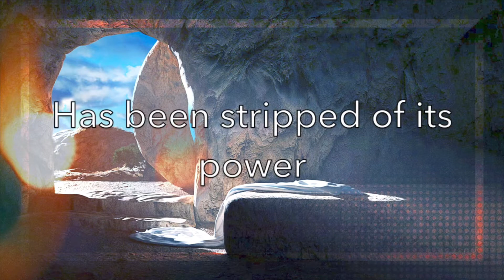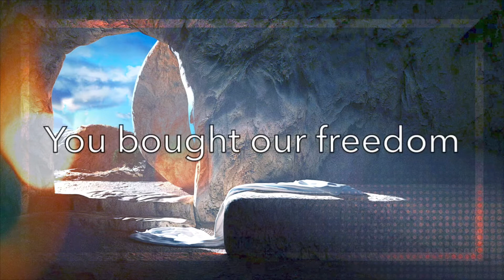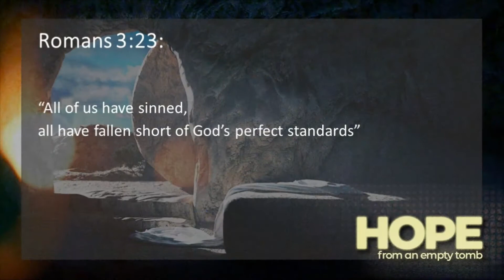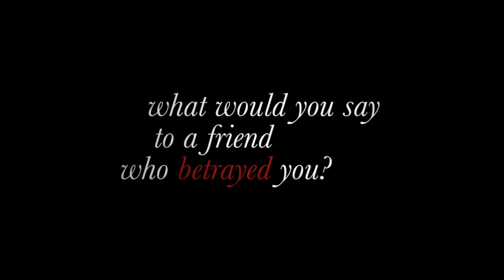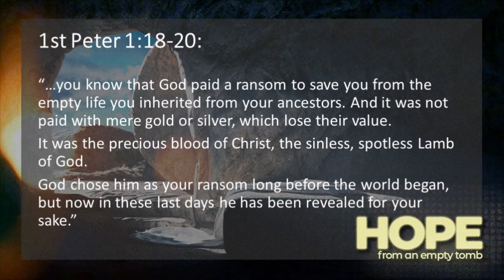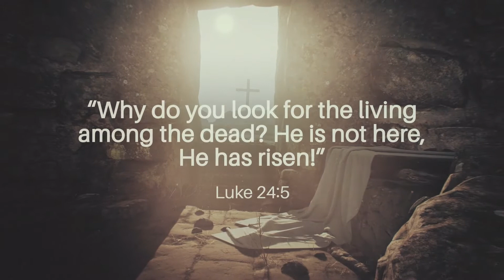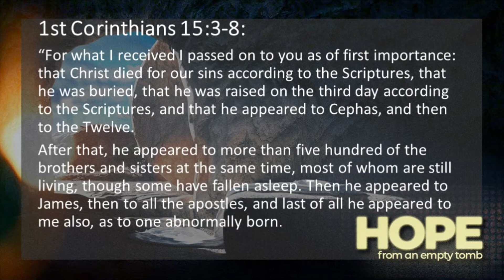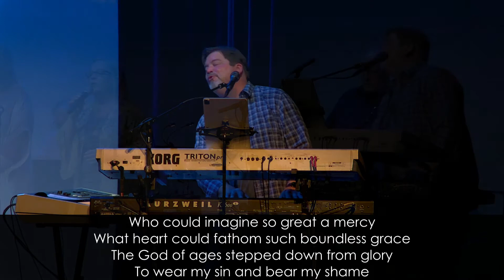Hope In An Empty Tomb - 2022.04.17